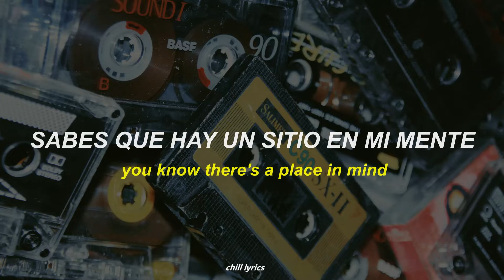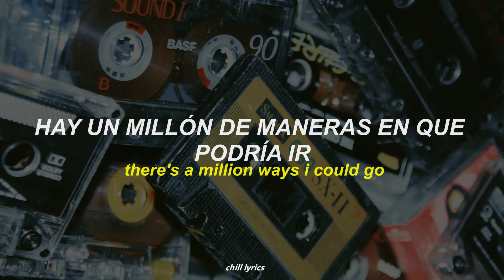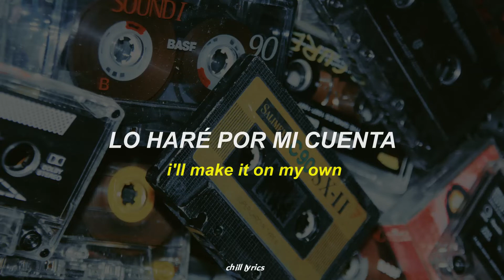Yot Club - Deer Island (Sub. Español / Lyrics)